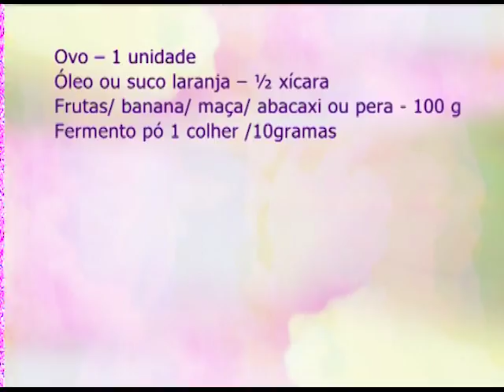Espaço Feminino - Estojo de maquiagem